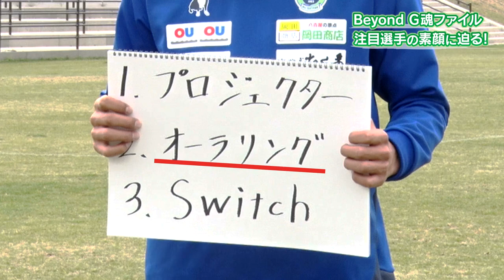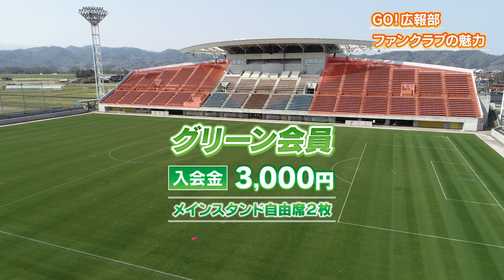地域がつなげるサッカーとの出会い 子供たちの挑戦‼「KICK OFF! SANIN」4月9日放送分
・鳥取出身世瀬選手おすすめの地元観光ルート
・ちびっ子サッカーの魅力
・試合ハイライト！ケガからの復活弾